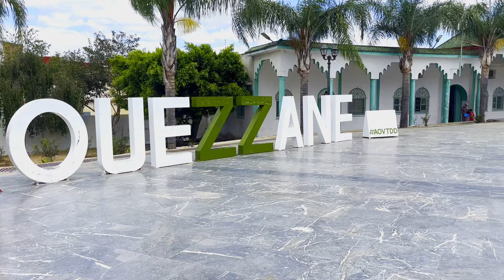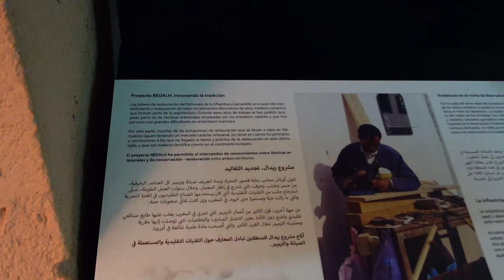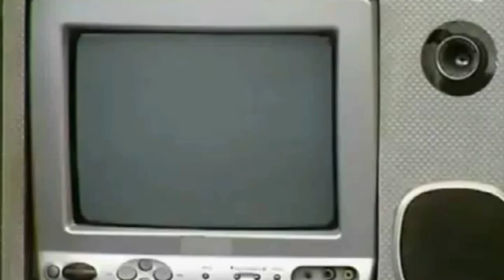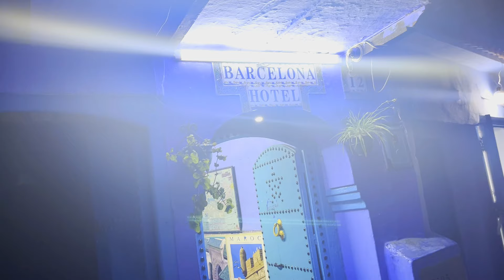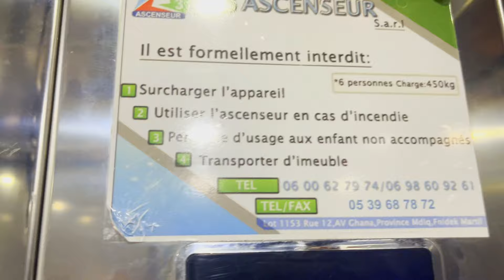LE NORD C'EST FORT ! | UN REBEU AU MAROC #2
Au programme de ce 2ème épisode de "Un Rebeu Au Maroc", du bleu de Chefchaouen, du vert de Ouazzane, la beauté de Martil ou même de Tanger ! Bref, le nord est à l'honneur dans ce 2ème épisode !

En live du lundi au mercredi de 21h30 à 01h (Foot Pas Possible)

Achetez des maillots de football de haute qualité à bas prix

Code : HAKIM-YOUTUBE
Pourcentage : 10%